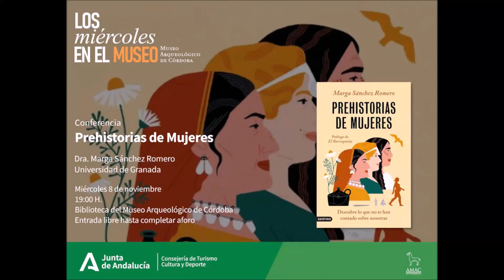Los Miércoles en el Museo - noviembre 2023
//Los Miércoles en el Museo//
Prehistorias de Mujeres
Dra. Marga Sánchez Romero. Universidad de Granada
Miércoles 8 de noviembre
19:00 H.
Colabora: AMAC

Resumen: "En esta conferencia conoceremos de primera de mano los mitos que han rodeado a la historiografía relacionada con las mujeres durante la prehistoria. A través de nuevos estudios de ADN y con la revisión de muchos de los restos arqueológicos se están demostrando la presencia de mujeres en muchas de las actividades que sesgadamente en la tradición historiográfica se le atribuían a hombres. Y además cómo la propia imagen que se ha difundido de este periodo histórico ha formado parte de ese sesgo. Con una visión desde la perspectiva de género, la Dra. Sánchez nos hablará sobre las mujeres de hoy en día a través de esta (re)visión de la prehistoria en su publicación Prehistorias de Mujeres (Destino, 2022)"